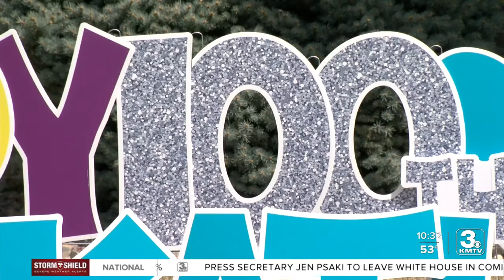Take Time to Smile: Council Bluffs woman celebrates turning 100-years-old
A Council Bluffs woman celebrated a milestone. Kathleen Todd turned 100 years old Friday.